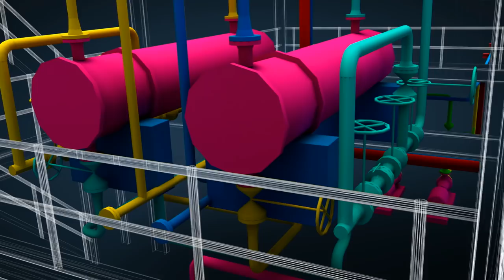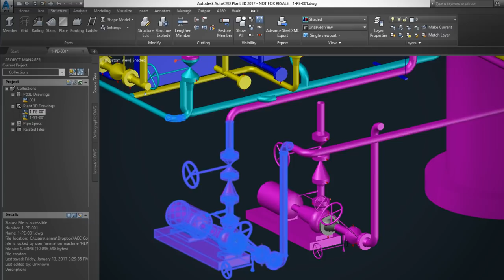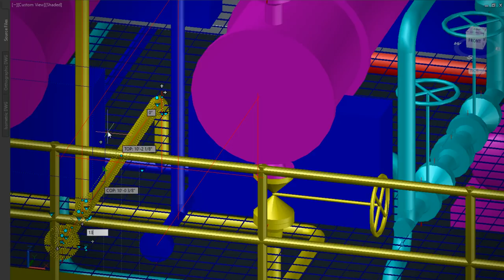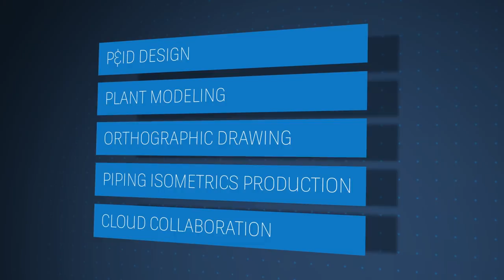Plant 3D Overview: 2020